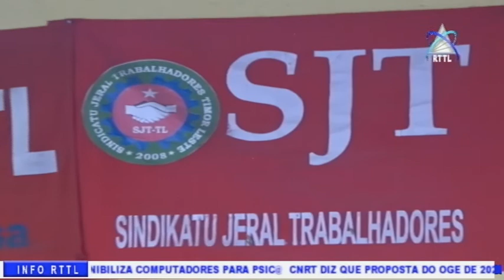Trabalhadores Da Gardamor Exigem Indemnização